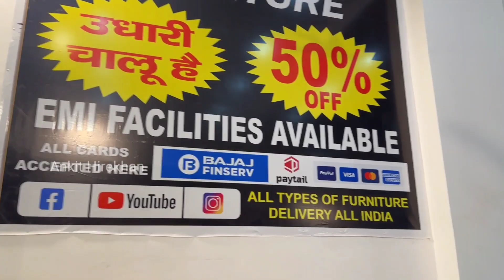Sofa Bed Dining Table & Cheapest Furniture Items with Free Delivery | Furniture Market in Delhi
Dome Furniture
D-12 kh no 10/11 Aman Puri Nangloi Najafgarh road Delhi -110041 Near by Vijay sales